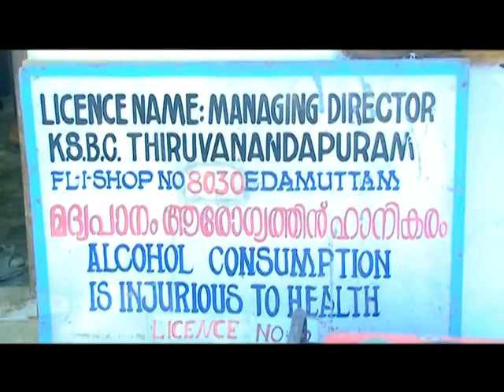Kaipamangalam Stv News 28.1.17 part1